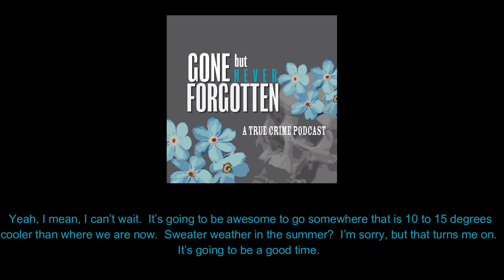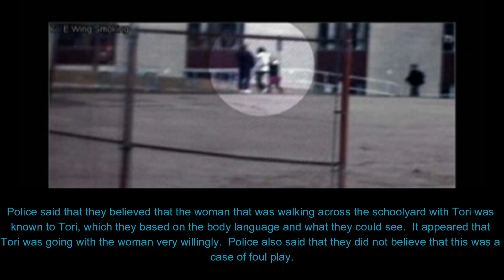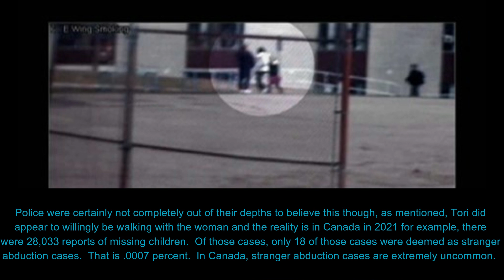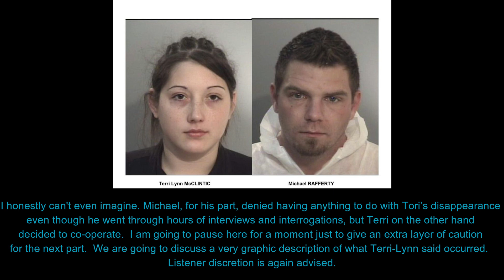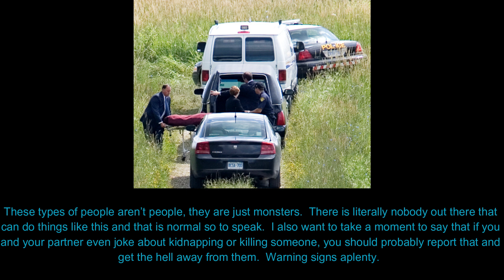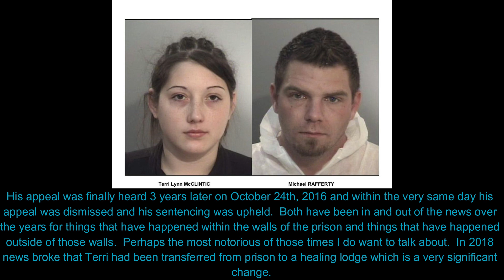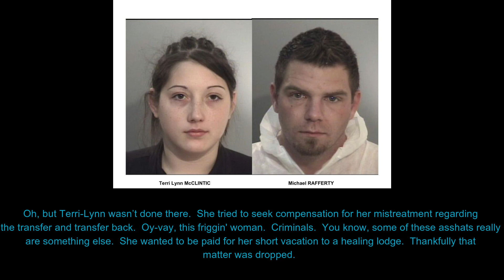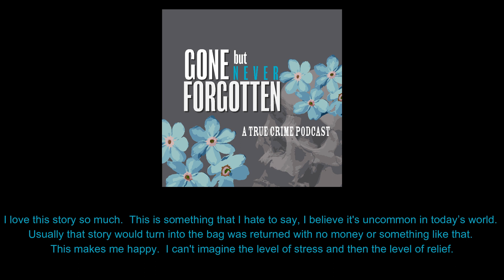42. The Kidnapping and Murder of Tori Stafford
I was a clear, brisk spring day in Woodstock, Ontario.
A Wednesday, a day like many others that had come and were expected to still be in the future.
An eight year old girl was on her way home from school to her brand new house where she lived with her mom, Tara and her brother Daryn.
She had just started the painstaking process of getting her room together just how she wanted it the night before.
She had decorated the room with posters and toys that showed off her true loves in life, Disney Princesses, Bratz dolls and High School Musical.
That evening she was going to spend the evening with her dad, Rodney, and then watch a movie with some of her friends.
Unfortunately though, those plans were not going to be fulfilled as every parent’s worst nightmare came true on April 8th, 2009.